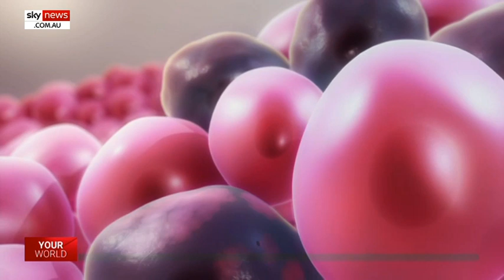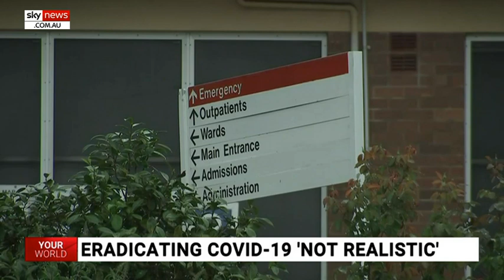Arcturus Therapeutics outlines unique differences in its COVID-19 vaccine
President and CEO of Arcturus Therapeutics Joseph Payne says the COVID-19 vaccine which his company is producing is different from other RNA vaccines because it is a “self-replicating” messenger RNA vaccine.

The vaccine has already begun human trials and is possibly on the cusp of a breakthrough, according to Sky News host Brent O’Halloran.

“Our vaccine is different from other RNA vaccines in that it’s a self-replicating messenger RNA vaccine,” Mr Payne said.

“We utilise a delivery technology that’s unique to Arcturus called LUNAR.

“So when you combine these two technologies of self-replicating messenger RNA and utilising our delivery technology, then we have very unique and potential benefits to this vaccine.”

Image: AP